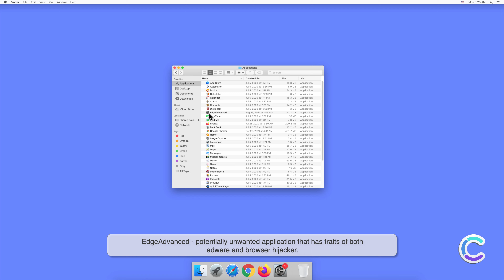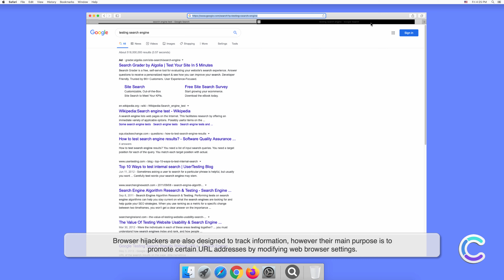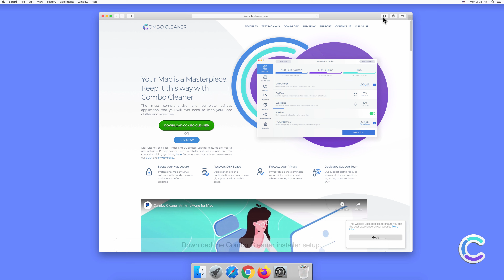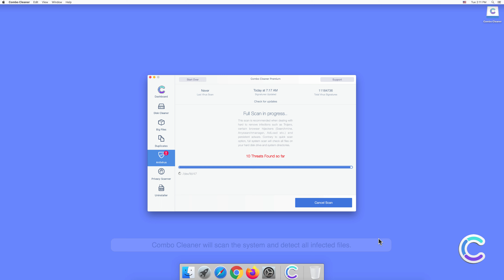How to remove EdgeAdvanced - potentially unwanted application using Combo Cleaner?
Video showing how to remove EdgeAdvanced - potentially unwanted application using Combo Cleaner.